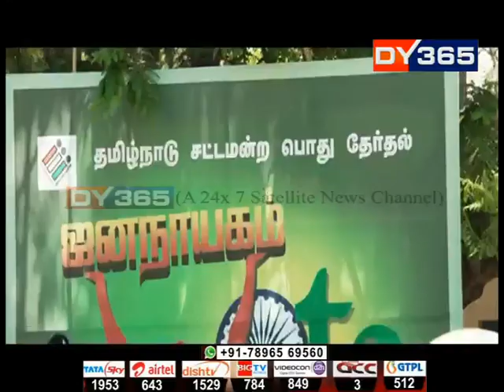টিপু চুলতানৰ জন্মজয়ন্তীৰ প্ৰতিবাদ বিজেপিৰ || BJP protest at South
দাক্ষিণাত্যত ৩টাকৈ প্ৰতিবাদী কাৰ্যসূচী
টিপু চুলতানৰ জন্মজয়ন্তীৰ প্ৰতিবাদ বিজেপিৰ
সবৰিমালা মন্দিৰত মহিলাৰ প্ৰৱেশৰ বিৰুদ্ধে বিজেপি
তামিলনাডুত ‘চৰকাৰ’ ছবিক লৈ হিংসাত্মক পৰিৱেশ